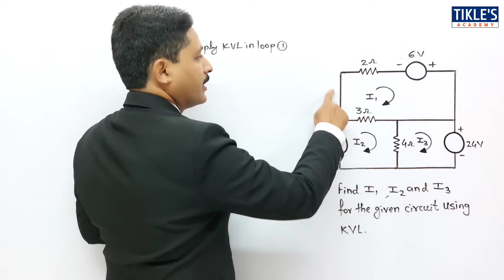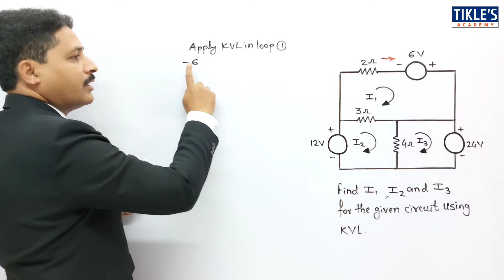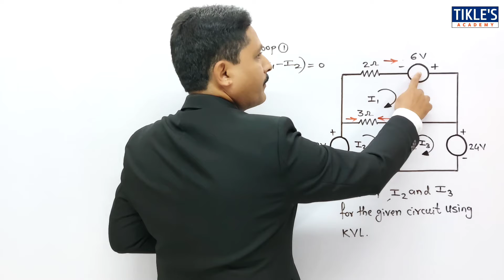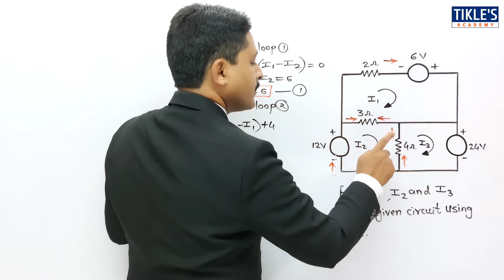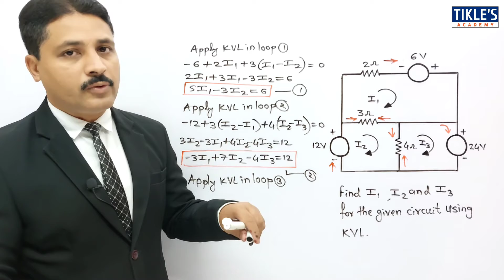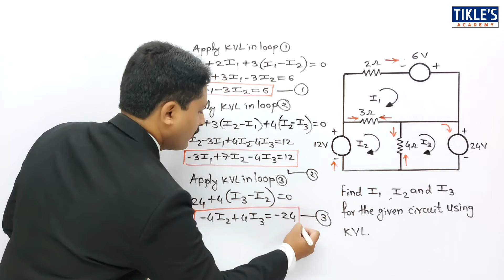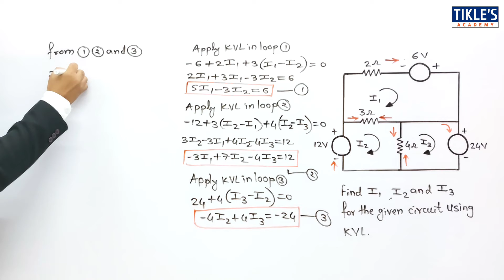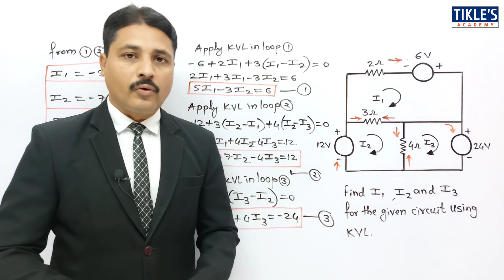KIRCHHOFF'S VOLTAGE LAW | SOLVED PROBLEMS IN KVL IN HINDI (PART-13)